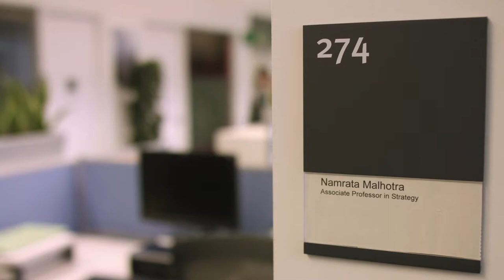In conversation with Dr Namrata Malhotra, Associate Professor in Strategy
Dr Namrata Malhotra is an Associate Professor in Strategy in the Organization and Management Group at the Imperial College Business School.

The Imperial College Business School faculty brings together the brightest minds and leading thinkers in a fusion of business and technology. The practical brilliance of their research and teaching develops a new generation of leaders who will benefit business and transform society.

As part of Imperial College London, a global leader in science and technology, we drive business advantage through the fusion of business and technology and an entrepreneurial mindset.